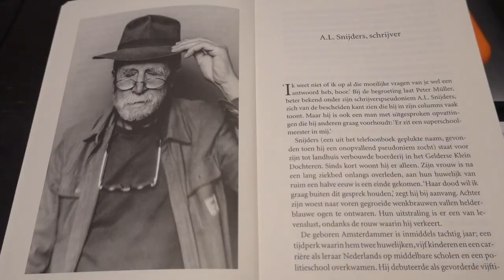18 oktober vrijdag vlog